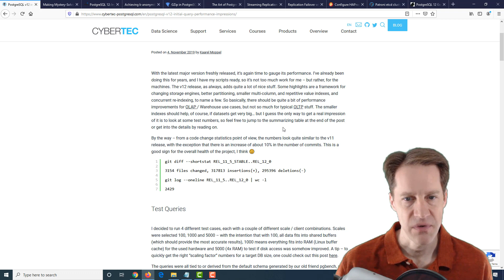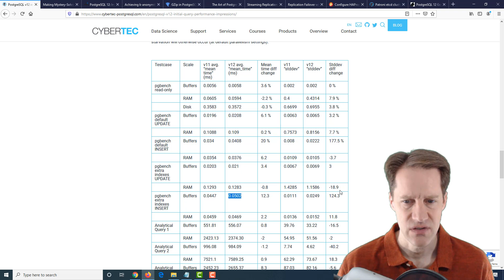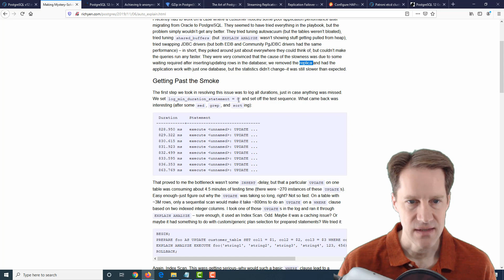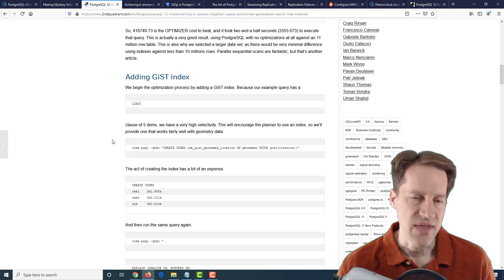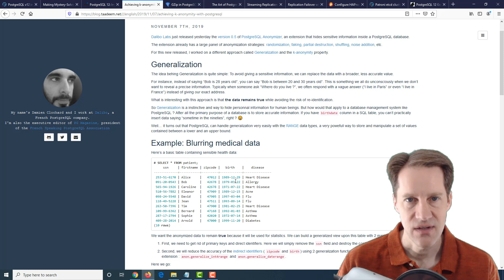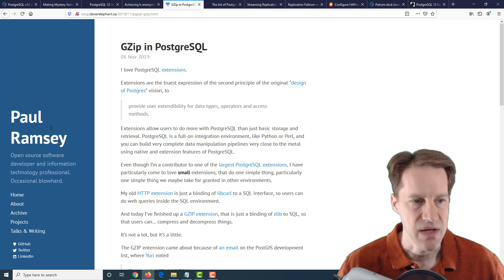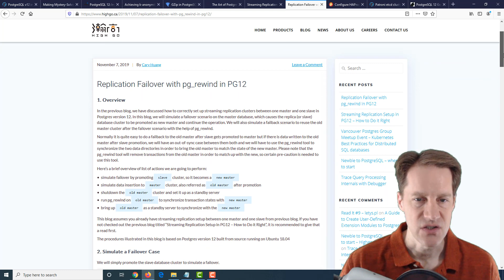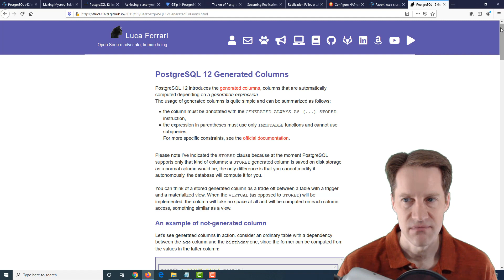Scaling Postgres Episode 89 Performance Impressions | Mystery Solving | GiST Indexes | K-Anonymity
In this episode of Scaling Postgres, we discuss Postgres 12 performance impressions, mystery solving, GiST and SP-GiST performance and k-anonymity.

00:00 - Intro
00:24 - PostgreSQL v12 initial query performance impressions
03:40 - Making Mystery-Solving Easier with auto_explain
06:19 - PostgreSQL 12: Implementing K-Nearest Neighbor Space Partitioned Generalized Search Tree Idexes
08:15 - Achieving k-anonymity with PostgreSQL
11:05 - GZip in PostgreSQL
11:51 - PostgreSQL Query Plan Visualizer
12:36 - Streaming Replication Setup in PG12 – How to Do it Right
13:02 - Replication Failover with pg_rewind in PG12
13:36 - Configure HAProxy with PostgreSQL Using Built-in pgsql-check
14:45 - Introduction and How-To: etcd clusters for Patroni
15:02 - PostgreSQL 12 Generated Columns
15:17 - Outro